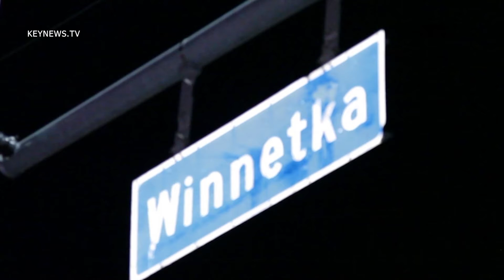8/5/13 Winnetka Hit and Run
LAFD responds to a hit and run involving a cyclist on Winnetka street